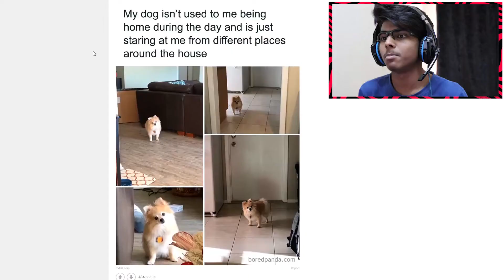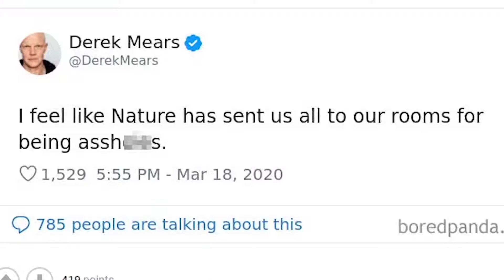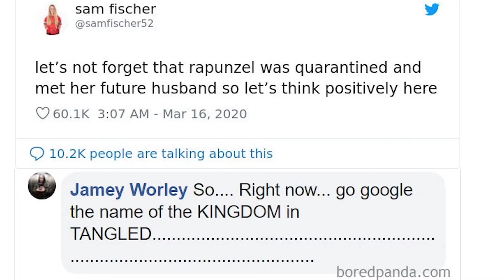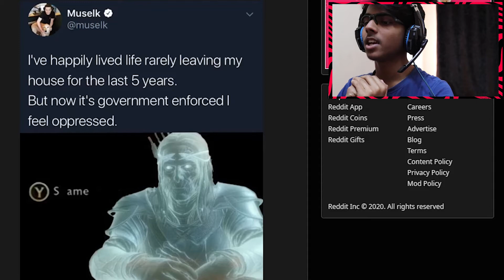It's Corona Time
As we all know it is corona time and in this video I reacted t some of the best corona memes .Yeah